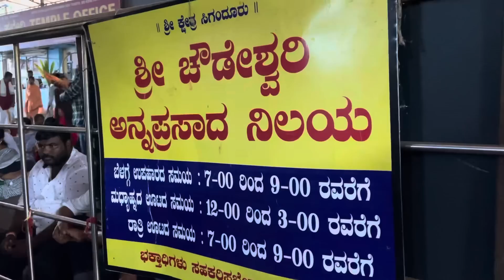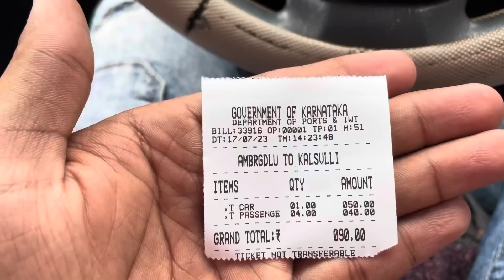ಇಂಥ ಮಳೆಯಲ್ಲಿ ಫ್ಯಾಮಿಲಿ ಜೊತೆ ಸಿಗಂದೂರು ಚೌಡೇಶ್ವರಿ ಅಮ್ಮನವರ ದರ್ಶನ